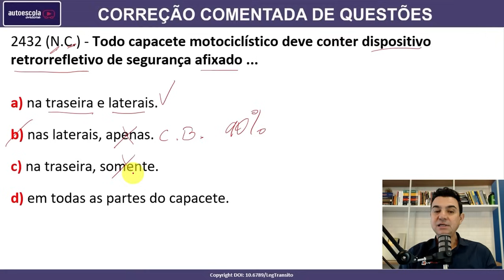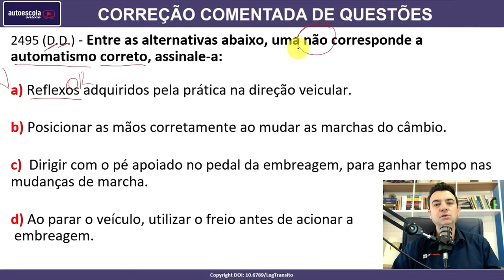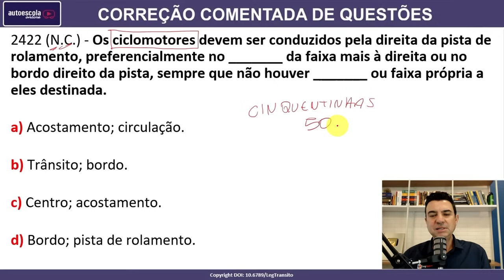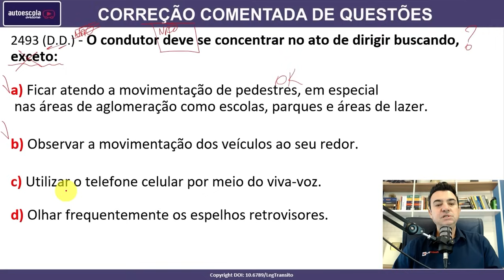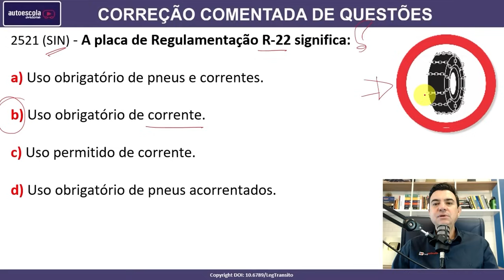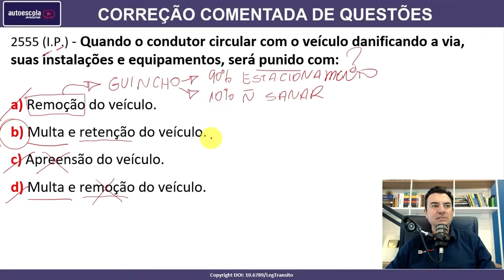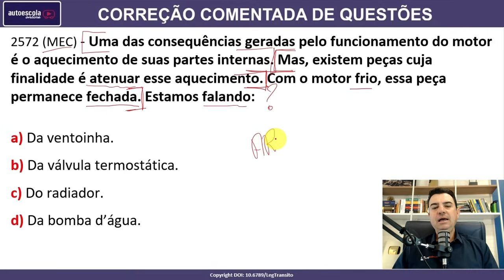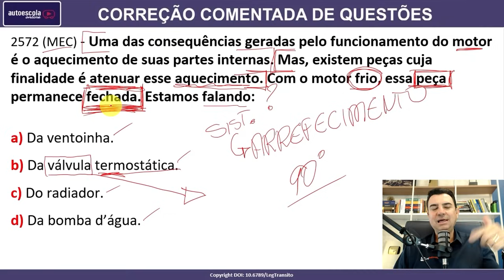SIMULADO DETRAN QUESTÕES 2024 - AULA 109